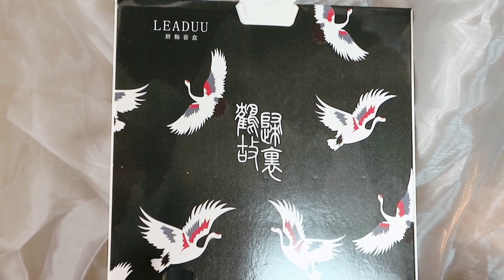GIVE AWAY & REVIEW Set Son Leaduu Nội Địa Trung | Series Mỹ Phẩm Nội Địa Trung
-Bước 2: LIKE và SHARE video này của Ngân với chế độ công khai.

-Bước 3: Cmt tùy ý và để lại tên Face or Ins của bạn.

 Comment bị ẩn mọi người có thể chụp màn hình và cmt trên Fanpage của Ngân nhé !

‼️Cơ cấu giải thưởng: Ngân sẽ chọn ngẫu nhiên 1 bạn thực hiện đúng các bước GA.
Give away sẽ kết thúc vào lúc 24h ngày 02/11/2020 và Ngân sẽ công bố trên Fanpage của Ngân vào ngày 03/11/2020 nhé.

Kem Chống Nắng Cho Mặt và Toàn Thân JAYJUN x SODA Glitter Suncream 90g

Phấn Nền Lạnh Kim Cương Age20’s Essence Cover Pact Diamond SPF 50+/PA +++

Nước Tẩy Trang Dành Cho Da Nhạy Cảm Bioderma Sensibio H20 500ml

Mặt Nạ Tẩy Tế Bào Chết Huxley 30g Scrub Mask: Sweet Therapy

Mặt Nạ Ngủ Cho Môi Hương Quả Mọng Lip Sleeping Mask Berry 3g

Bấm chế độ HD để xem video rõ hơn nhé và đừng quên bấm ĐĂNG KÝ kênh của Ngân để có thể nhận được thông báo cho video tiếp theo nhé!^^^

© Bản quyền thuộc về Ngân Mint
© Copyright by Ngân Mint ☞ Do not Reup